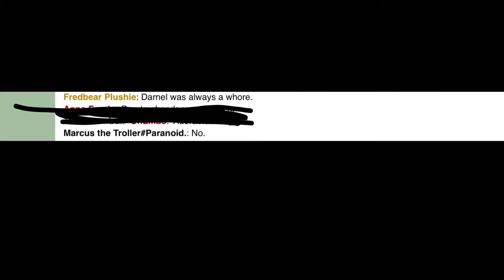*Sigh...* Again.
Welp, more reviewing.